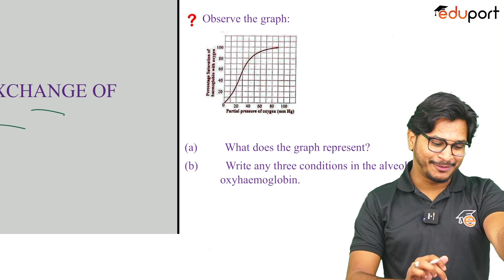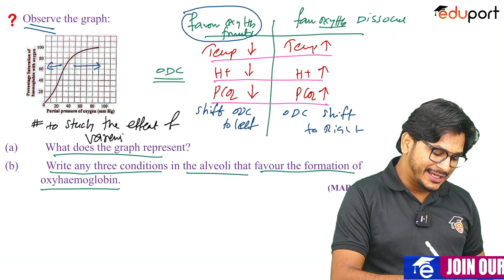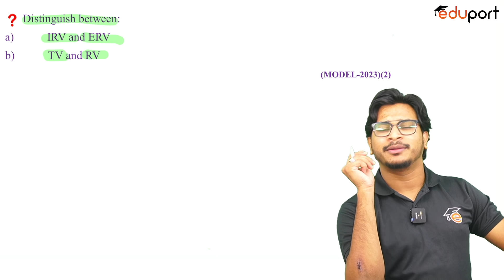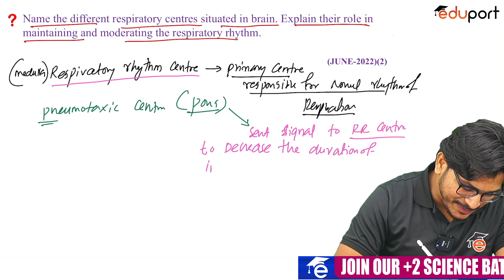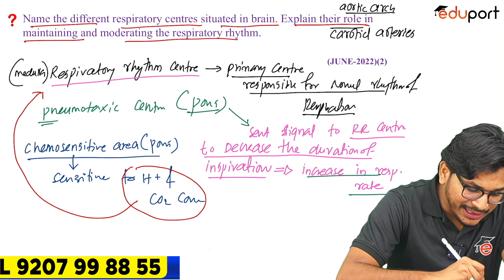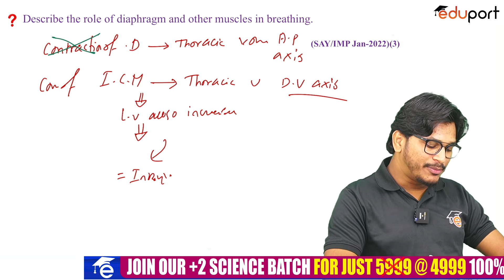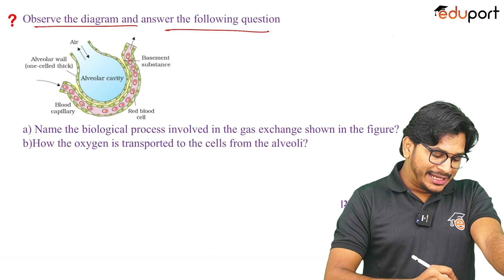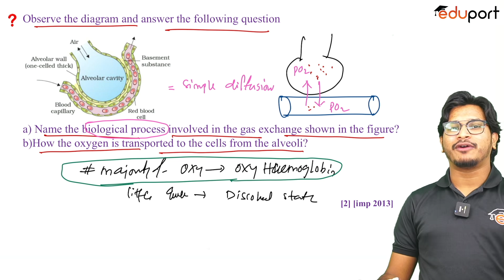Plus One Improvement Biology | Sure Questions | Breathing and exchange of gases | Eduport Plus Two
Plus One Improvement Biology, often referred to simply as Plus One Biology, is a foundational subject in the high school curriculum. It covers the fundamental aspects of biology, including the study of living organisms, their structures, functions, and the various processes that sustain life. This subject serves as a crucial stepping stone for students transitioning from lower grades to more advanced studies in the Plus Two level. It provides a solid foundation in biology, nurturing an understanding of the natural world and its complexities.

The Plus One Improvement Biology program is an excellent opportunity for students to enhance their understanding of biology. With a specific focus on the topic "Breathing and Exchange of Gases," this program covers Plus One Biology Chapter 1 and Chapter 2. It's designed to help students prepare for the Plus One Improvement Biology exam in 2023. Our classes are conducted by experienced instructors, and we provide answer keys for Plus One Biology from 2022, along with improvement classes. You can also access exam papers to practice your knowledge. Join Eduport Plus Two's Biology program to excel in your studies and achieve academic success.

The Plus One Science Batch is an integrated program that encompasses various subjects such as physics, chemistry, mathematics, and English. It offers students a comprehensive and structured approach to mastering these core subjects. With expert instructors and well-organized study materials, this program aims to help students build a strong foundation in science and mathematics, ensuring their academic success and preparedness for future studies and examinations. Join our Plus One Science Batch to embark on a successful academic journey.